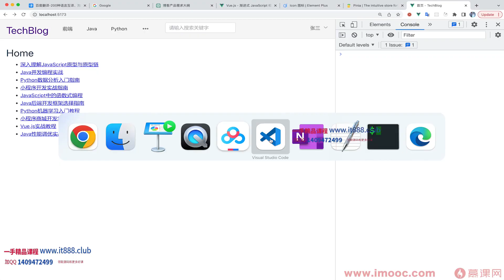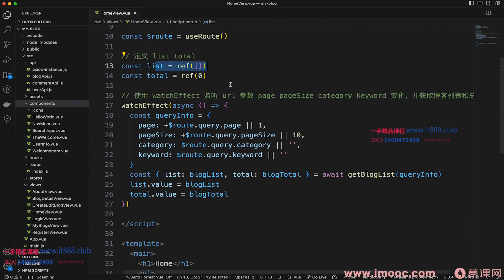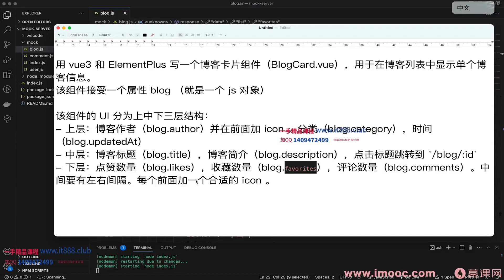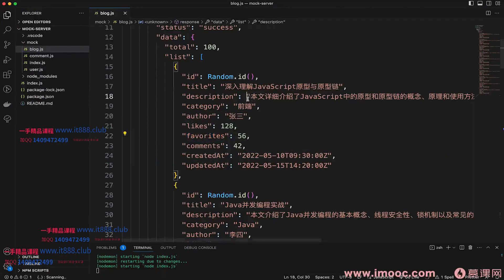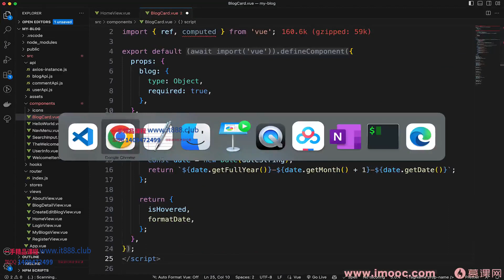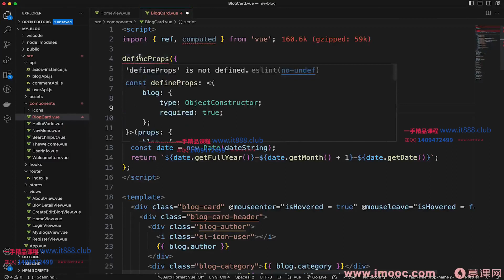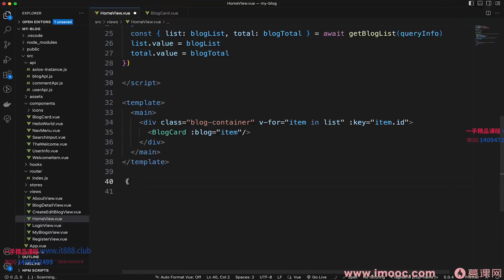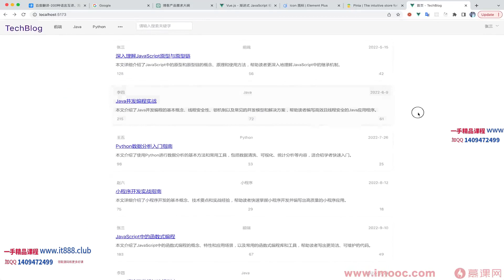5 3 使用ChatGPT生成博客卡片组件的代码 ChatGPT教學教程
程序员的 AI 启蒙课：ChatGPT 让你 1 人顶 3 人
ChatGPT教學教程